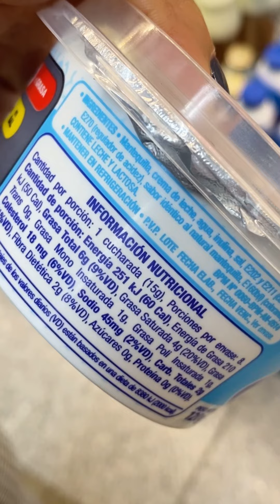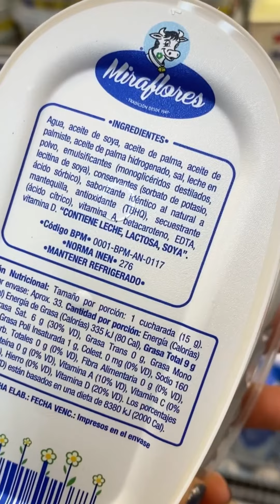Domingo de Supermercado🧈🛒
Mantequilla vs Margarina ??

Las mejores opciones son el ghee o la mantequilla 👐